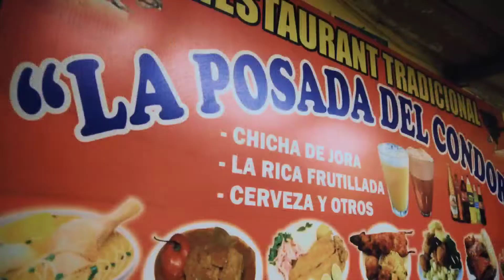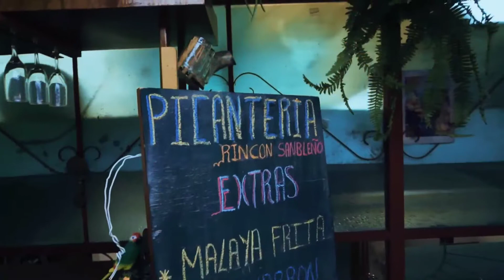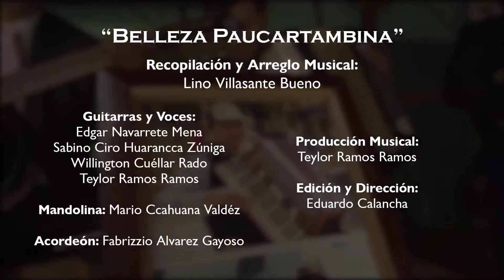Belleza Paucartambina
Canción: BELLEZA PAUCARTAMBINA (Muchas tierras he recorrido) 🎶🎶

📌Letra de la Canción:
Muchas tierras he recorrido,
muchos amores he tenido,
pero ninguna como en mi tierra,
la belleza paucartambina.
👉 La canción tambien es conocida cantada por la danza Contradanza de Paucartambo.
📌Autor y Compositor: Abel Prestes Chávez Ordóñez.
📌Arreglos de la Canción:
Don Lino Villasante Bueno (Q.E.P.D.)
📌Primera voz y segunda guitarra: Sabino Ciro Huarancca Zuñiga.
📌Segunda voz y primera guitarra: Edgar Navarrete Mena, Teylor Ramos.
🎹Acordeon: Fabrizio Álvarez.